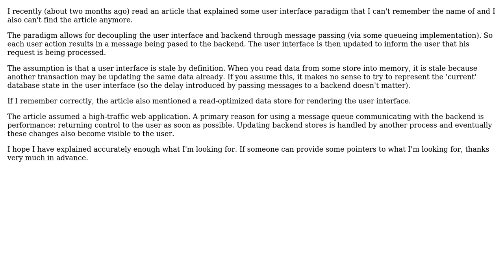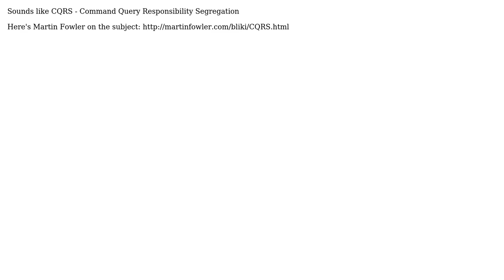Software Engineering: UI message passing programming paradigm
With thanks & praise to God, and with thanks to the many people who have made this project possible! | Content (except music & images) licensed under CC BY-SA | Music | Images & others | With thanks to user Ronald Wildenberg user Murph and the Stack Exchange Network Trademarks are property of their respective owners. You are responsible for your own actions.